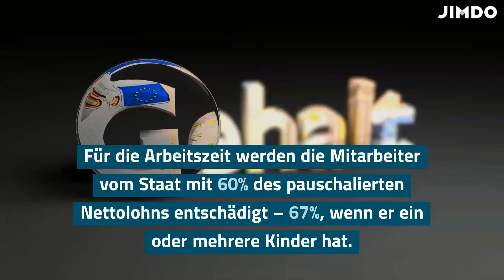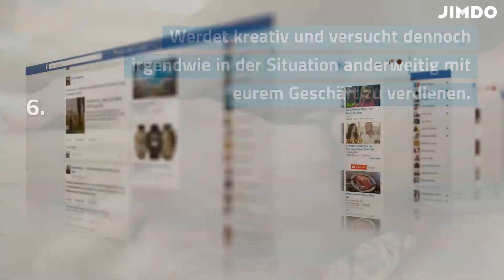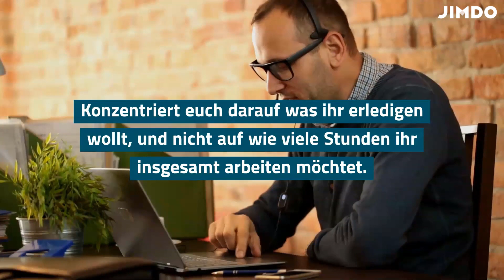Corona-Hilfen für Freiberufler, Selbstständige und kleine Unternehmen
In diesem Video zeigen wir euch wie ihr in der Corona-Krise als Freiberufler, Selbstständige und kleine Unternehmen handeln könnt.

Lerne alle notwendigen Schritte, die in diesen schwierigen Zeiten unternommen werden müssen, und wie ihr euch selbst und anderen helfen könnt.

Was wir in diesem Video behandeln werden:

#1: Zunächst zeigen wir euch, wie ihr die finanziellen Auswirkungen von Corona auf euer Unternehmen minimieren könnt
#2: Anschließend, zeigen wir euch was ihr tun könnt falls ihr in Quarantäne seid
#3: Zu guter letzt, was zu beachten ist falls ihr mit Kindern Homeoffice macht

ABBONIERT uns um noch mehr zu lernen!

Bringe dein Geschäft schnell online mit Jimdo. Jetzt kannst du leicht eine Website, einen Onlineshop oder ein Logo erstellen: